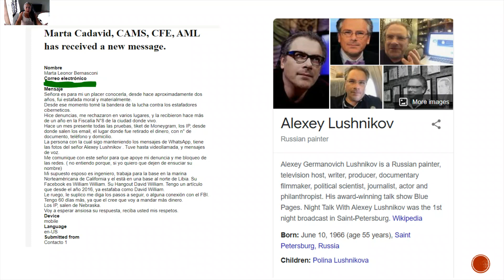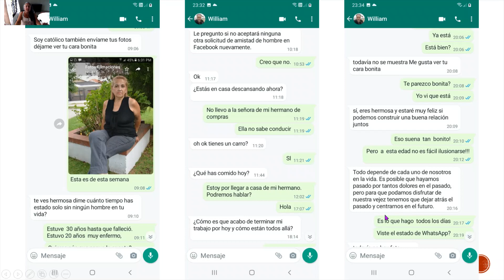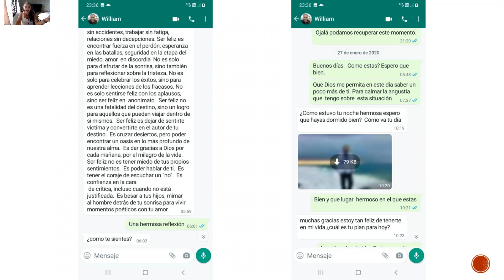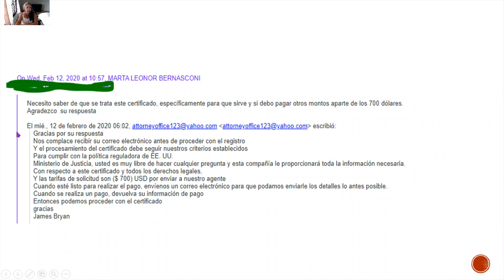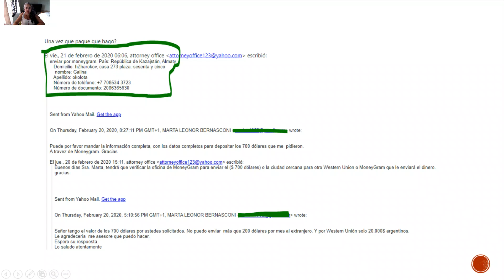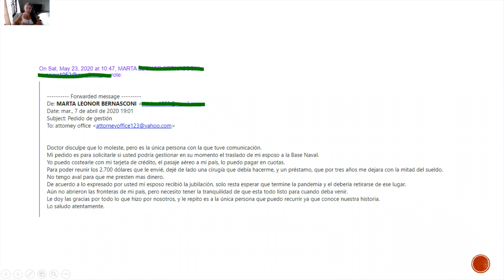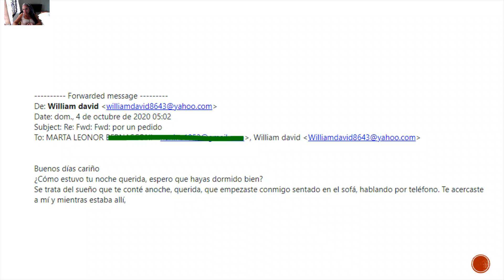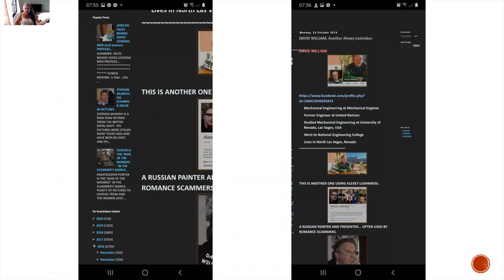Cuentos de Scammers y Perpetradores Sociales: Marta y William William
La historia de amor que se torno en una historia de horror y crimen
Comparte la información... alguién la está necesitando.